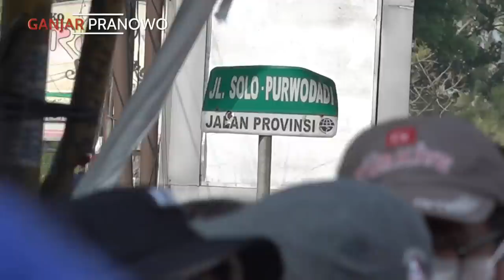DIBANTU PRESIDEN.. JALAN ALTERNATIF SOLO - GEMOLONG - PURWODADI OTW MULUS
TERIMAKASIH PAK JOKOWI sudah berkenan meninjau proyek pembangunan infrastruktur di Jateng. Gotong royong pusat dan daerah selama ini menjadi kunci kita  menyediakan pelayanan dan fasilitas publik yang terencana dan terarah demi kemajuan dan kesejahteraan masyarakat.